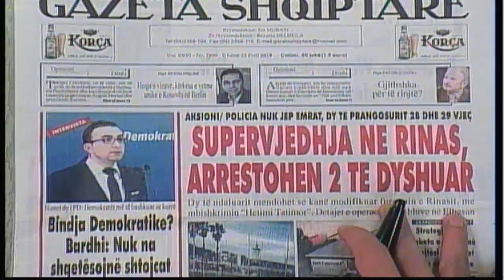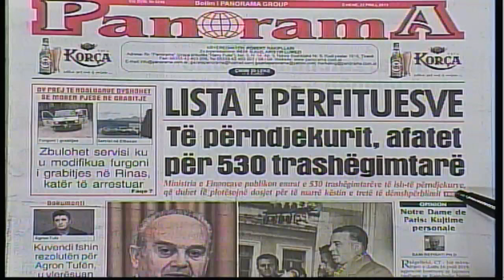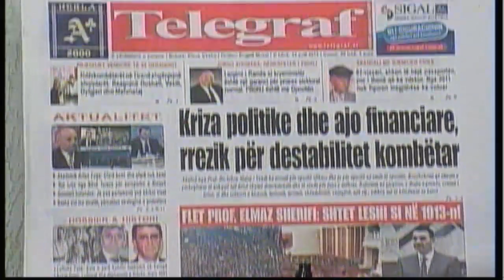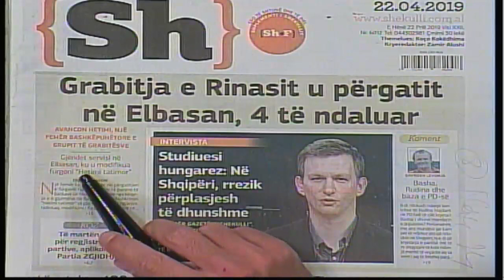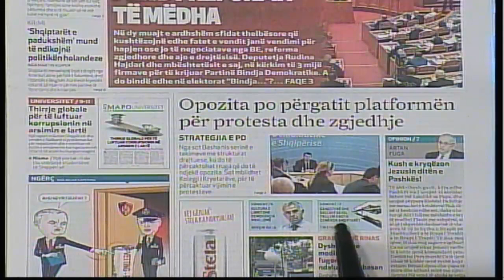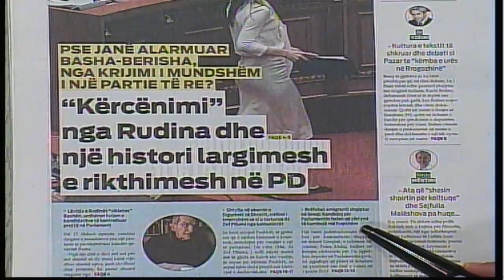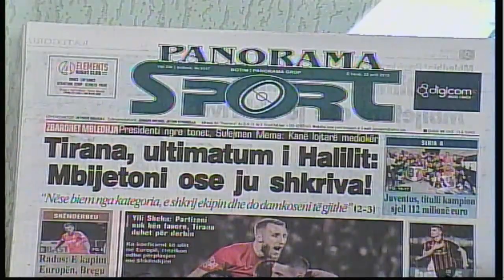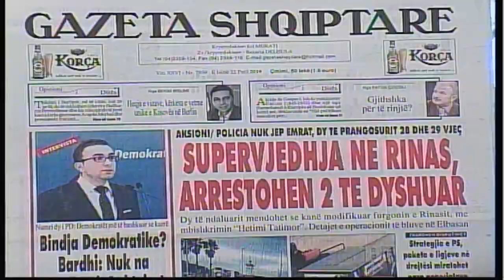22 prill, 2019 "Shtypi i dites" në News24 - "Koha për t'u zgjuar" nga Edvin Parruca